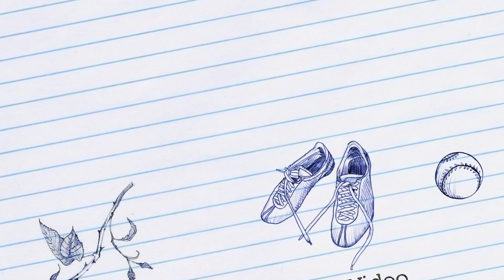Bienvenue à Berck-sur-Mer ⎮Stellplatz Tipp ⎮Robben schauen⎮🚍🇩🇪🇫🇷👍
Kostenloser Stellplatz in der Nähe der Seehund Sandbänke. Einfach gehalten nur Entsorgung auf geschotterten Untergrund

Berck-sur-mer liegt am Rand der Baie d'Authie, einer der letzten im Naturzustand gebliebenen Bucht in Europa. Bei Ebbe sind dort täglich Robben und Seehunde auf ein paar Metern sichtbar.

Drückt die Glocke, wenn ihr wissen wollt wie es mit uns weitergeht.

Viel Spaß und Glück auf aus Duisburg
Eure Vija und Bernd

Wenn ihr uns unterstützen möchtet, kauft doch einfach über den nachfolgenden Link bei Amazon ein. Kostet euch nichts extra und wir erhalten für jeden Einkauf eine kleine Provision.
DANKE dafür 😉👍

Hier der Produkt Link zu Amazon

Alle im Video gezeigten oder genannten Produkte wurden von uns persönlich ausgesucht und zum dem regulären Preis erworben & bezahlt.
Die Informationen, Tipps, Hinweise und Bewertungen beruhen auf unseren persönlichen Erfahrungen und selbstdurchgeführten Tests. Für die Richtigkeit übernehme wir keinerlei Garantie oder Haftung